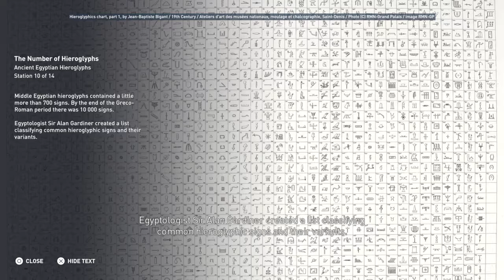ACO Discovery Tour - Ancient Egyptian Hieroglyphs